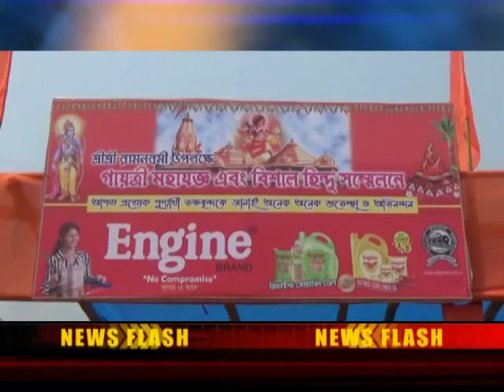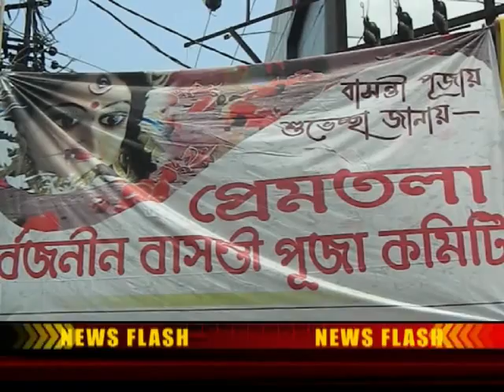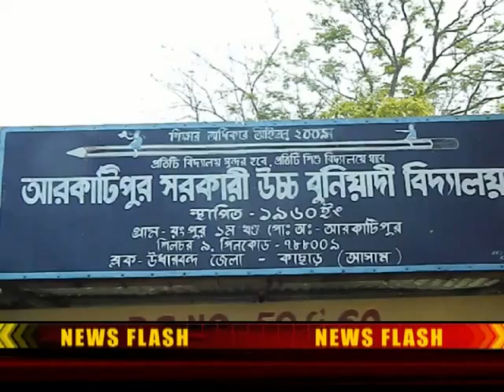aamar bangla silchar